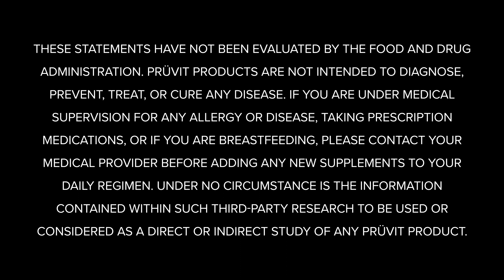How Ketones Work: With a High Fat Diet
In this episode of Keto 101, KETO//OS® experts answer frequently asked questions! This week, the Ketone Conversation® focuses on How Ketones Work. Tune in to hear from some of the greatest minds in the keto space!

Dr. Angela Poff says, "there's certainly a lot of research right now going on with high fat, low carb ______ diets showing some really exciting, promising effects."

2.  COMMENT ON THIS YOUTUBE VIDEO before 11am EST/ 8am PST April 28, 2023 listing the completed FULL phrase above.

3.  PLEASE INCLUDE YOUR NAME and INSTAGRAM HANDLE IN THE COMMENT! Comments will always be withheld for the privacy of contestants.

4.  If you correctly finish the FULL phrase, BY FILLING IN THE BLANK, you are entered to win a FREE 20 day experience pack OR PRÜVIT SWAG, (SEE INFORMATION BELOW)!

*Please note, any country outside of US, CA, AU/NZ will receive swag due to shipping restriction